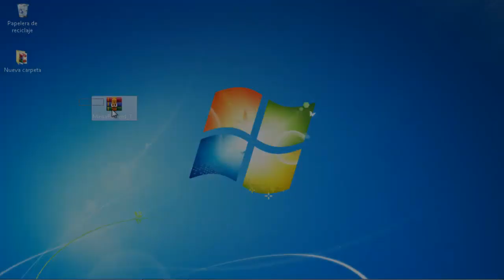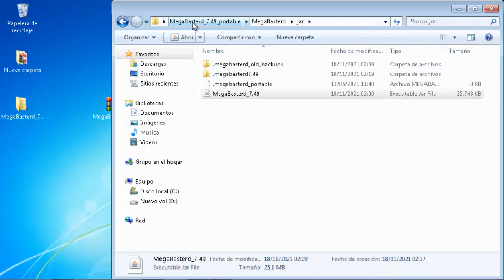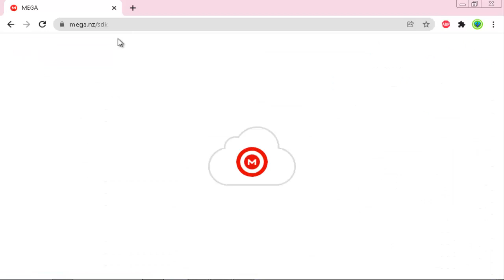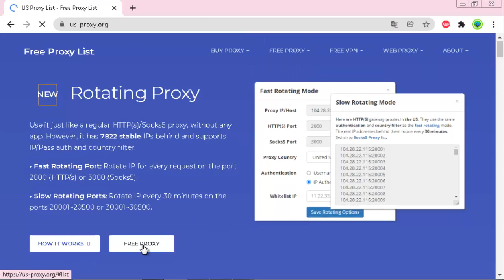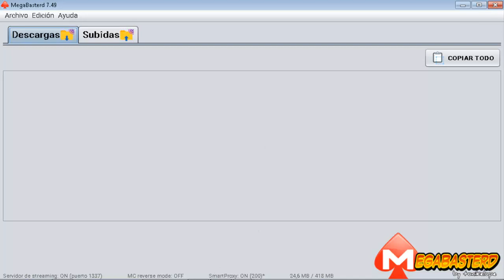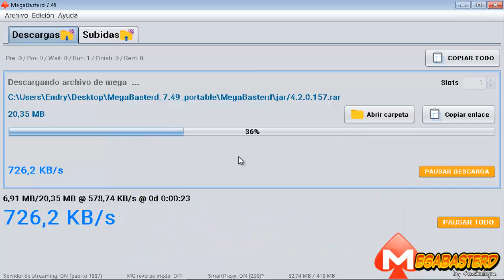MEGA SIN LIMITES 2021 | Solución DEFINITIVA Usar Mega Sin Limites 2021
En este vídeo te voy a compartir una solución definitiva para ELIMINAR el LÍMITE de DESCARGA de MEGA

▶️▶️Activa la 🔔

▶️▶️(DONACIONES🙏🏼)
Este canal no puede monetizar asi que si deseas ayudarme te lo agradecería de corazón ❤

¡ENLACES DE DESCARGAS!
--Contraseña:123

🎮🎮 No seas tonto y pilla buenas ofertas en videojuegos aquí 💰💰

COMO DESCARGAR DE MEGA SIN LIMITES 2019 (ACTUALIZADO),
▶︎ DESCARGAR DESDE MEGA SIN LIMITES 2018 | SOLUCION DEFINITIVA,
COMO DESCARGAR DE MEGA SIN LIMITES 2019,
🔴DESCARGA SIN LÍMITE CON MEGADOWNLOADER PC | CUALQUIER ARCHIVO DE MEGA en 2018 (sin acortador),
DESCARGAR DESDE MEGA SIN LIMITES // ALBERTECH,
Como descargar con mega SIN LIMITES!,
|2019| Descarga de MEGA ILIMITADAMENTE | para SIEMPRE | Sin Programas [GRATIS],
DESCARGAR DESDE MEGA SIN LIMITES 2019 | SOLUCION DEFINITIVA MARZO,
Descarga contenido en Mega de forma ilimitada, con JDownloader,
DESCARGA DESDE MEGA SIN LIMITES - SIN PROGRAMAS, SIN PROXY, SIN VPN - SOLUCIÓN DEFINITIVA,
Descarga desde MEGA sin LÍMITES║ MegaDownloader + Parche║ Solución Definitiva 2019,
Como Descargar de MEGA Sin Límites, Sin Restricciones Gratis! (3 Formas),
Cómo descargar de MEGA sin límites 2019 Método 100% Efectivo y comprobado!,
COMO DESCARGAR SIN LÍMITE DESDE MEGA,
Como descargar de mega sin limites | Fácil | Solución Definitiva | 2019 ✅,
Como Quitar El Límite De Descarga De Mega En Android,
Descargar Desde Mega Sin Limites En Android / Solución Definitiva,
DESCARGAR en MEGA SIN LIMITES 2019 para PC,
DESCARGAR DE MEGA SIN LIMITES 2018 / SOLUCION AL FULL **EFECTIVO**,
Instalar Megadownloader Facil Y Rapido, Descargas Ilimitadas, SI FUNCIONA! 2019,
DESCARGA ARCHIVOS DE MEGA SIN LIMITES 2019 | SOLUCIÓN | Mejor método 100% FUNCIONAL!!!,